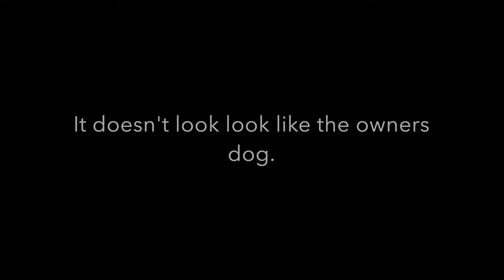Border Collie time lapse picture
time lapse portrait of a border collie.